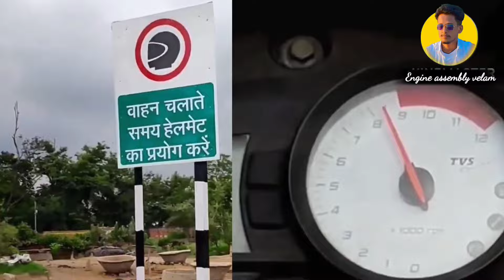Safe Drive Save Life || Don't Drink and Drive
1 . Safe Drive Save Life Day. This programme was launched to create awareness on road safety, inculcate safe driving and enhance security on road for everyone
2 .Use of vehicle lights and horn, wearing seat belt, well use of vehicle mirrors, avoid over-speeding. Understanding road lights, maintaining distance